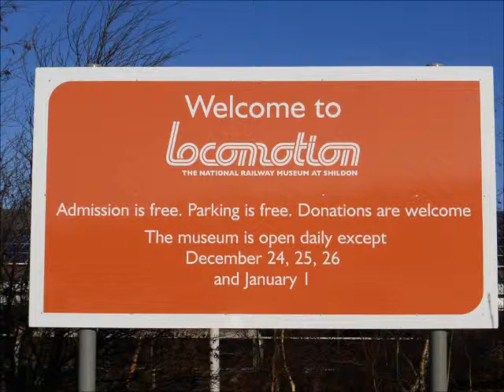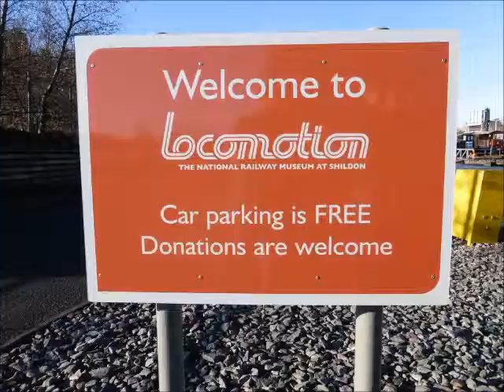LNER D49 62712 / 246 "Morayshire" arriving at NRM Shildon 28/4/15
Will be off loaded tomorrow